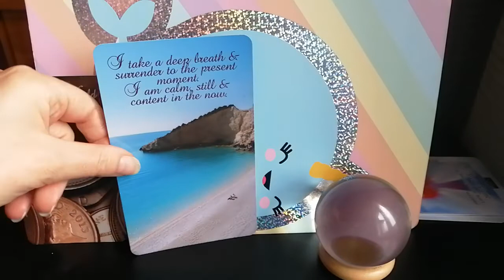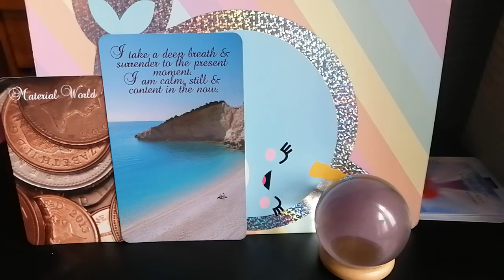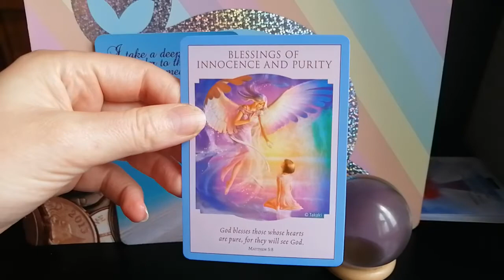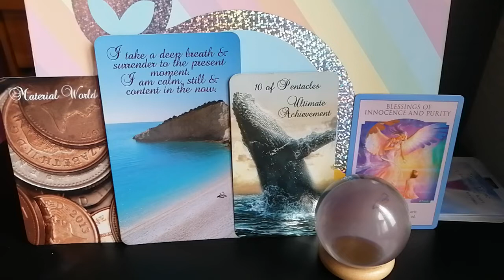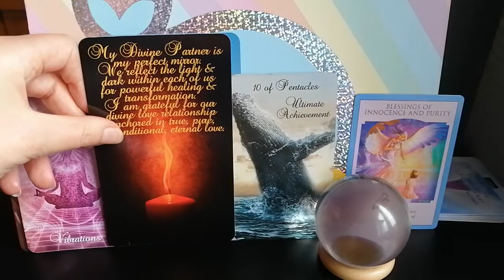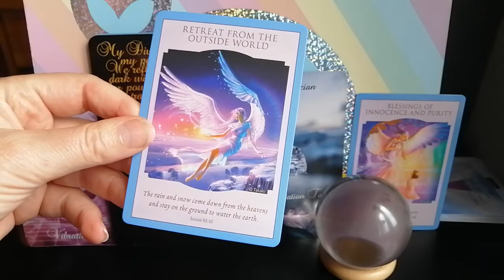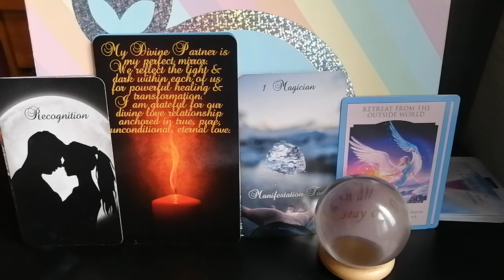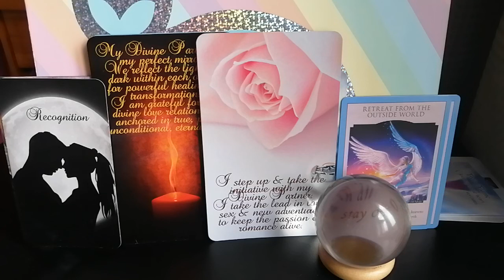Miracles Manifesting 💟Divine Masculine Feminine Twin Flame Union Reading DM DF